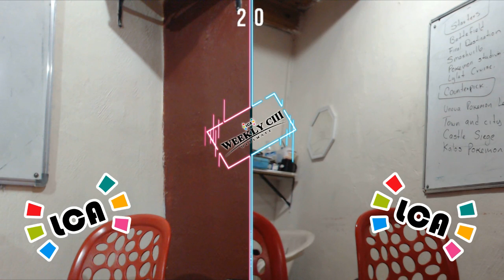LCA Weekly 103 | Doubles | Boody + MexiGod vs Vegan + Llamado